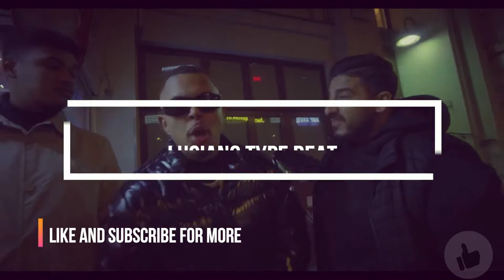[FREE] Luciano Type Beat "SZN 2" | Drill Beat with Hook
Prod. by Ron.adg X Prodbyljs X M.0.8

PLEASE NOTE ► FREE DOWNLOADS TO MY BEATS ARE ONLY FOR TEST USAGE, IF YOU WANT TO USE A BEAT COMMERCIALLY PLEASE PURCHASE A LICENSE.

If end up using a Beat please credit me as "Prod. M.0.8"